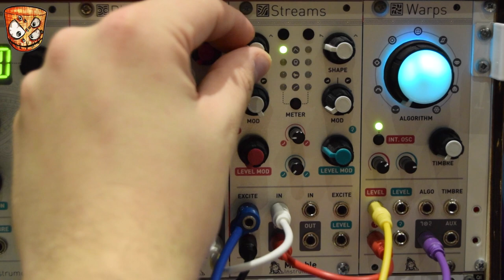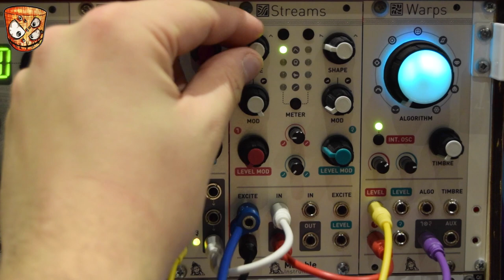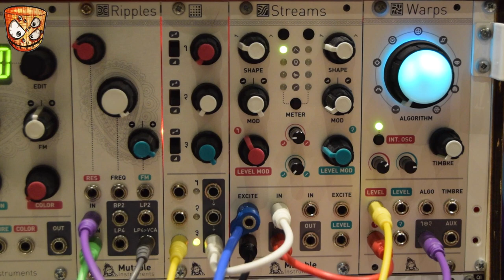Mutable Instruments - Warps - Through Zero FM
Ok so here's a correction about how to do Through Zero FM properly with Warps. In the original video I was modulating the channel's level input (which turns to a 1v/oct input for the internal oscillator when active) which does work for FM but not through zero and there's aliasing at higher frequencies. So to do this properly you use an audio rate signal into the channel's input (normally the audio input when the internal octave isn't active).